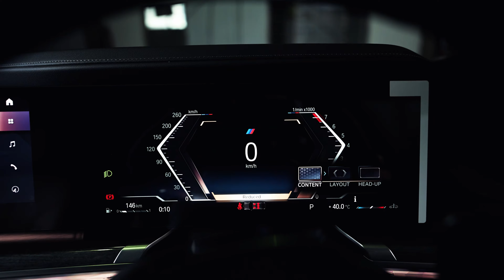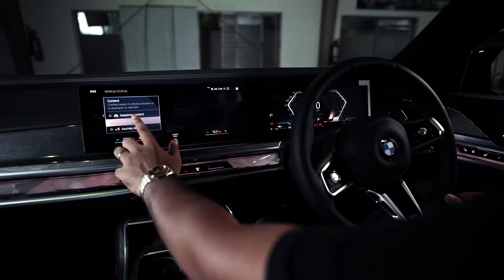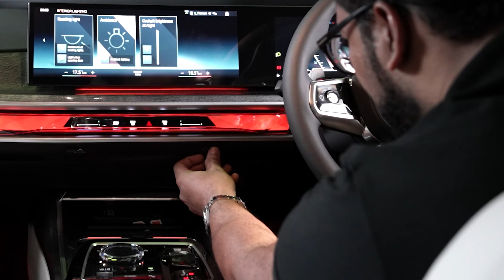The 7 Walkaround. An exclusive PRE LAUNCH First Look of the All New BMW 7-Series (G70) in BANGLADESH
The first ever PRE-LAUNCH Walkaround & first look of the all new BMW 7-Series (G70) in Bangladesh. Thanks to Executive Motors Ltd. for making this happen. All digital media coverage courtesy of JZR3V & @thrustygarage